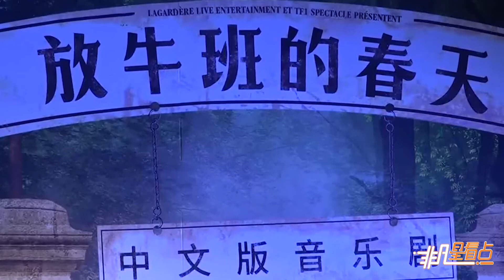音樂劇《放牛班的春天》將演 再現電影經典旋律